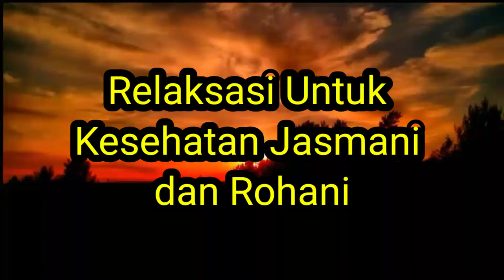Insomnia Video Terbaik||Relaksasi Mudah Bobo||Tertidur Pulas Dalam Waktu Singkat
Insomnia adalah masalah kesulitan dalam tertidur pulas, maka saya ciptakan video ini dengan penuh keseriusan untuk para teman teman yang mengalami kesulitan tersebut, salam dari team creator youtuber kami